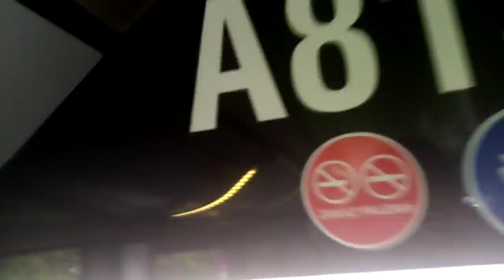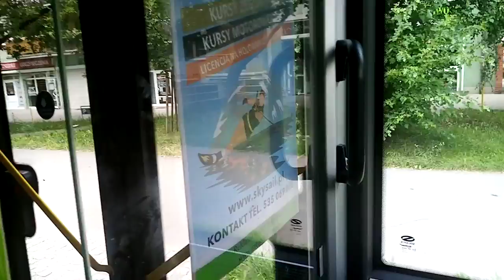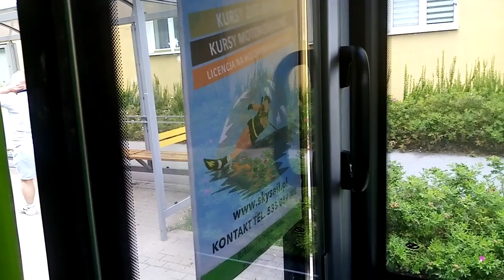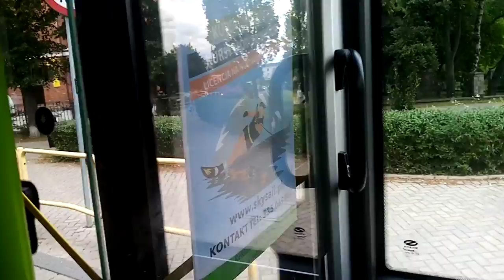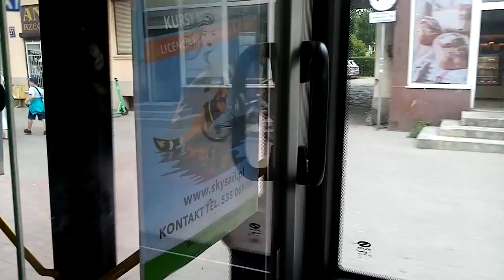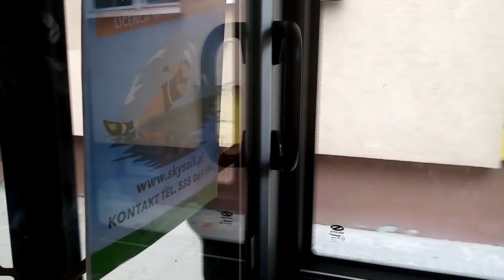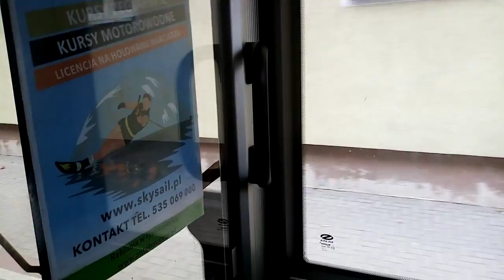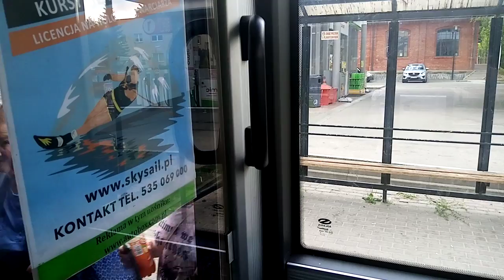Solaris Urbino 12 IV A813 (METEOR IREX OLSZTYN) (🚍136)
Coś dla ciekawości.

AUTOBUS

Linia : 136
Kierunek : Bartąska - Rondo
Nr boczny : A813
Rok produkcji oraz zakupu : 2015/2016
Model autobusu : Solaris Urbino 12 IV

Przystanki:
Bydgoska
Wrocławska
Szewczenki
Puszkina
Żeromskiego
Wyspiańskiego
Teatr im S Jaracza